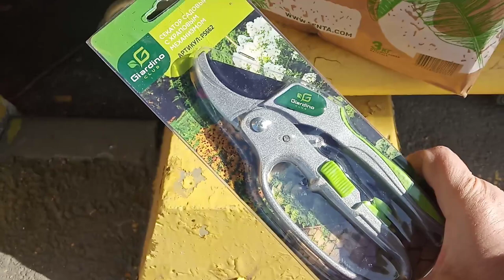Последний день в Мурманске.Я уезжаю...